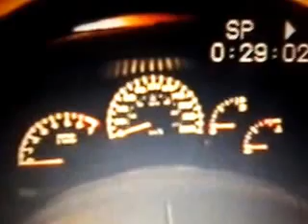Corollacruise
the cruise of the corolla.